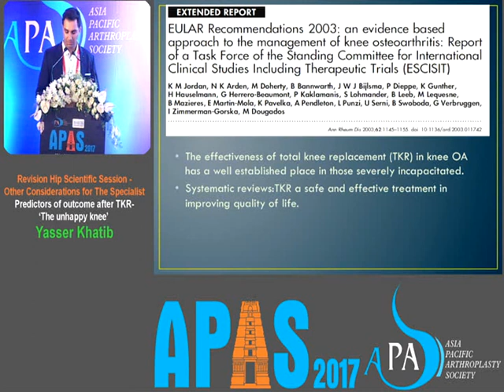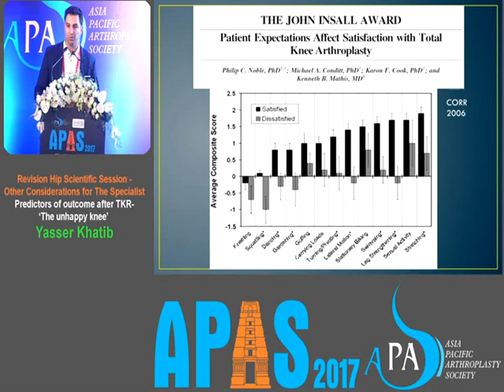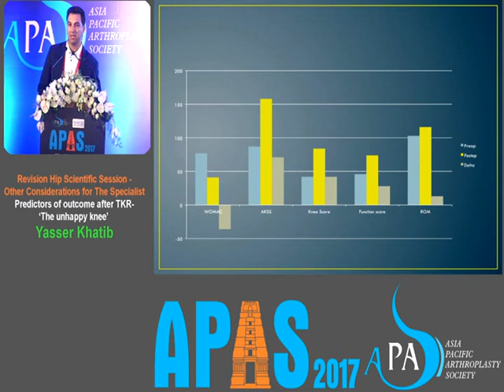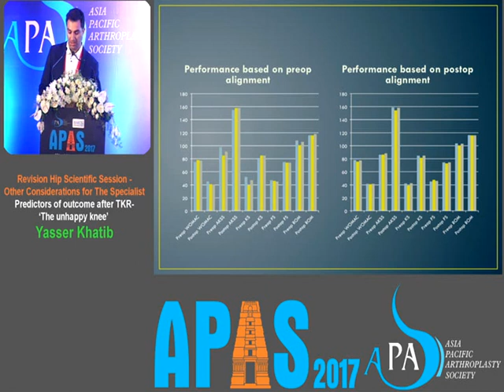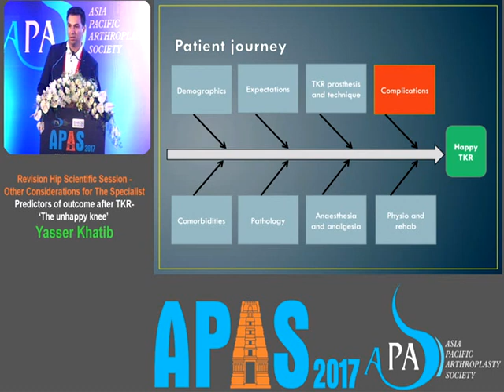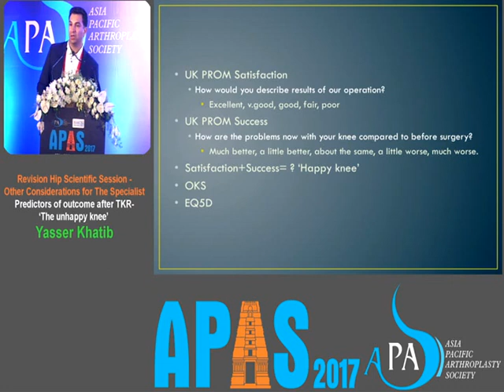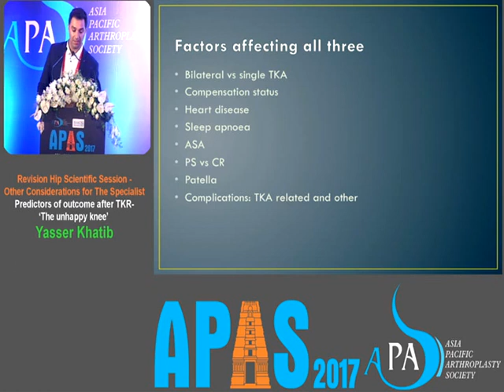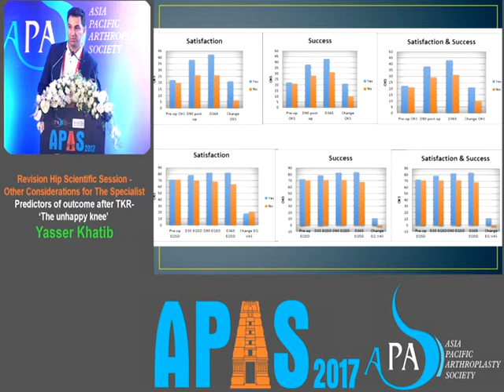APAS 2017 DAY 3 84 - OrthoTV